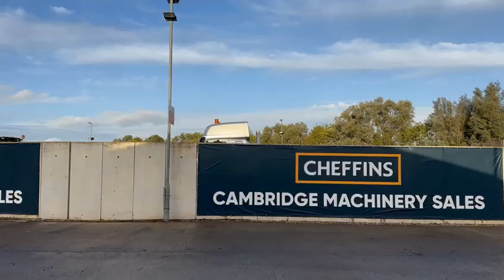Cheffins Lot 2146